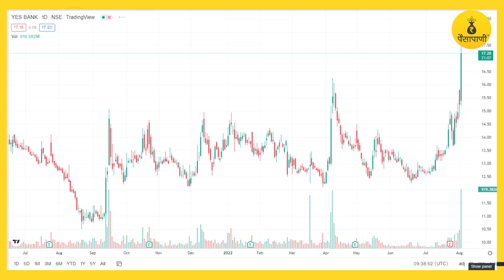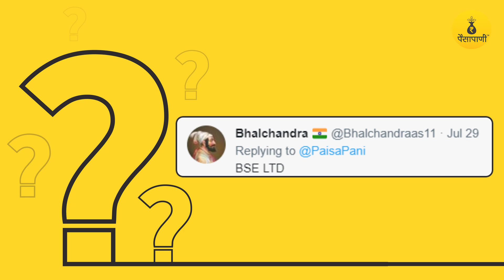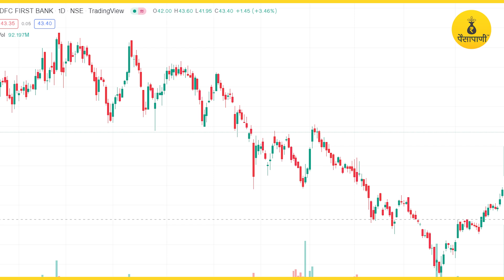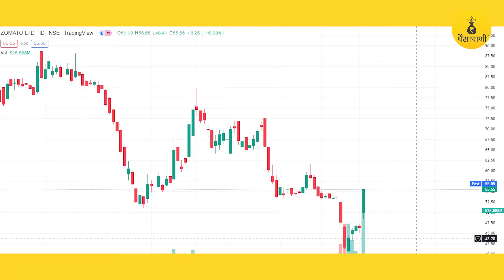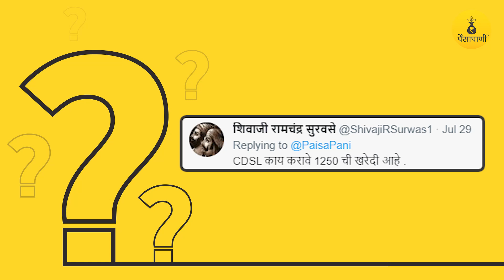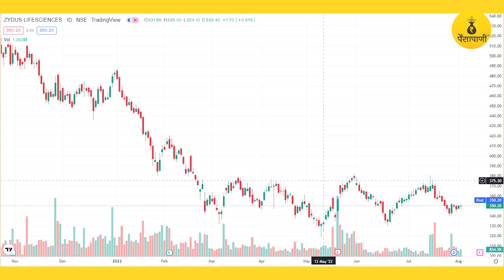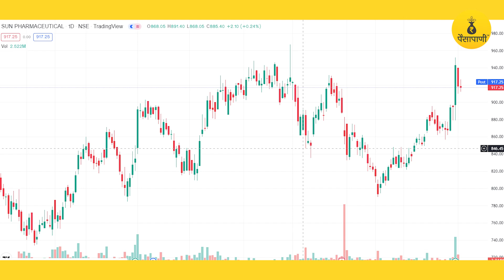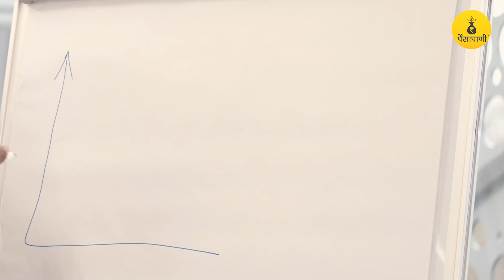Q&A 3 | प्रश्न तुमचे, उत्तरं आमची । Q&A | Share Market | Stocks | Marathi | Paisapani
हे व्हिडिओ तुमच्या ज्ञानात नक्की भर घालतील:
🎦 गोल्डबीज म्हणजे काय? त्यात गुंतवणूक कशी करावी?

मार्केटमध्ये यशस्वी व्हायचं असेल तर या स्टोरीज नक्की पाहाः

📽️ कशाबद्दल आहे हा व्हिडीओ? (About this video):
A weekly video series answering all your questions like which stock will go up? Which one will go down? What should be done with the stocks in your portfolio? What is meant by options?
सध्याच्या मार्केट कंडिशननुसार काय होईल? कोणता स्टॉक वर जाईल? कोणता अजून पडेल? तुमच्याकडे असलेल्या स्टॉकचं काय केलं पाहिजे? ऑप्शन्स म्हणजे काय? या सगळ्या प्रश्नांची उत्तरे देणारी साप्ताहिक व्हिडीओ सिरीज